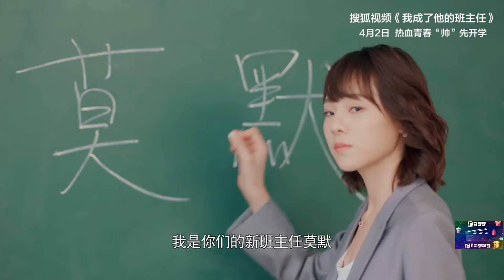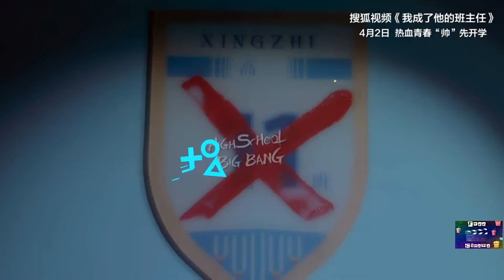Средняя школа-Большого взрыва High School Big Bang (2020)(Tv Series) Русский Free Cinema A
Будучи учителем-новичком, у Мо Мо была своя миссия по обучению студентов.Она никогда не хотела приходить в класс X. В своей педагогической карьере приоритетом было сохранение работы. Все в школе помнили это дважды, находившись на грани увольнения. Мо Мо пришлось сделать ставку на карьеру  учителя, чтобы "обезьяны" не расслаблялись ...   С 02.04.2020